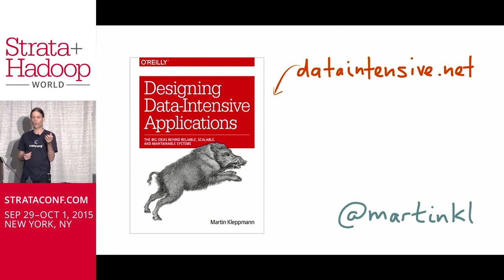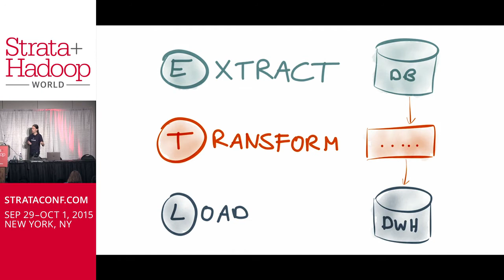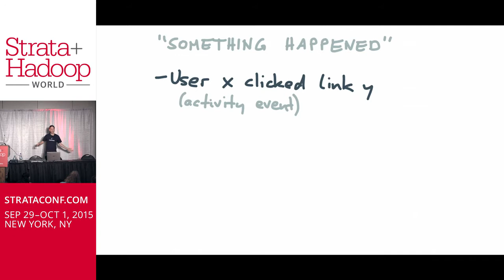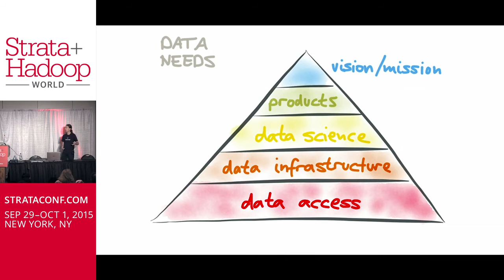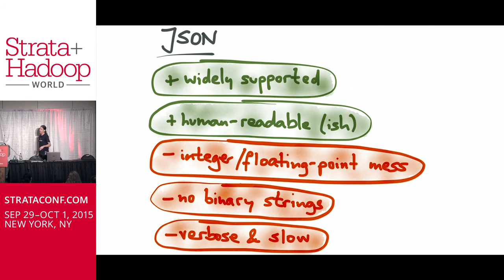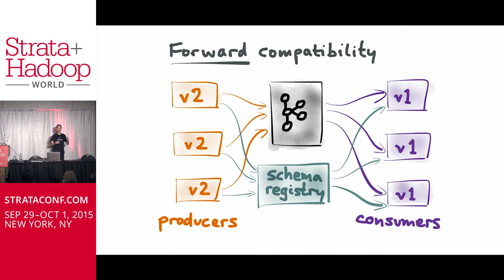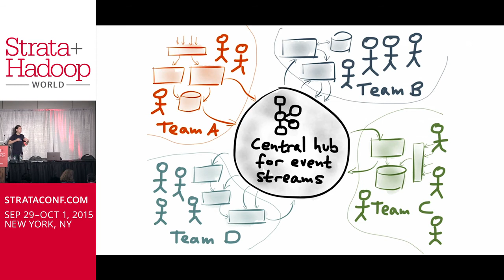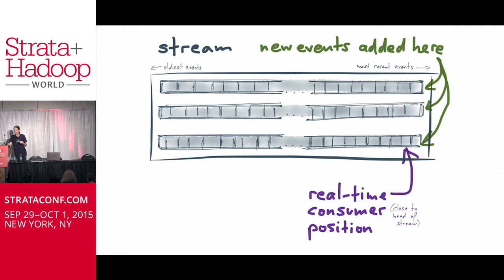Data liberation and data integration with Kafka — Strata New York 2015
Even the best data scientist can't do anything if they cannot easily get access to the necessary data. Simply making the data available is step 1 towards becoming a data-driven organization. In this talk, we'll explore how Apache Kafka can replace slow, fragile ETL processes with real-time data pipelines, and discuss best practices for data formats and integration with existing systems.

Talk given at Strata+Hadoop World New York, 30 September 2015.

Abstract:

Apache Kafka is a popular open source message broker for high-throughput real-time event data, such as user activity logs or IoT sensor data. It originated at LinkedIn, where it reliably handles around a trillion messages per day.

What is less widely known: Kafka is also well suited for extracting data from existing databases, and making it available for analysis or for building data products. Unlike slow batch-oriented ETL, Kafka can make database data available to consumers in real-time, while also allowing efficient archiving to HDFS, for use in Spark, Hadoop or data warehouses.

When data science and product teams can process operational data in real-time, and combine it with user activity logs or sensor data, that turns out to be a potent mixture. Having all the data centrally available in a stream data platform is an exciting enabler for data-driven innovation.

In this talk, we will discuss what a Kafka-based stream data platform looks like, and how it is useful:

* Examples of the kinds of problems you can solve with Kafka
* Extracting real-time data feeds from databases, and sending them to Kafka
* Using Avro for schema management and future-proofing your data
* Designing your data pipelines to be resilient, but also flexible and amenable to change